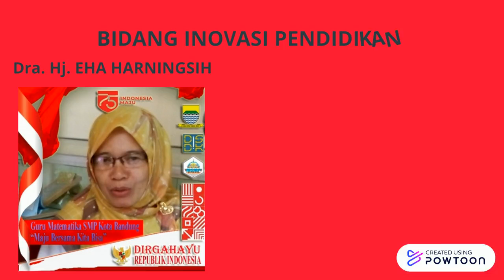MGMP MATEMATIKA SMP KOTA BANDUNG